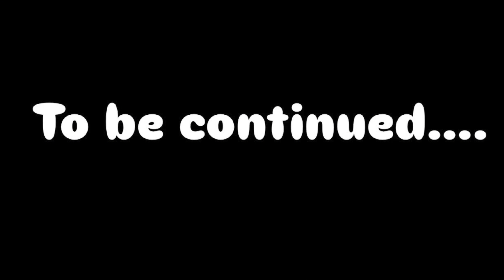Arsalaan Aur Abresh Ki Dosti Khatam🙏| Aisaan Nhi chahiye Abresh ka😤| Arsalaan Badal Gaya😡|Atrangi❤️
Previous video